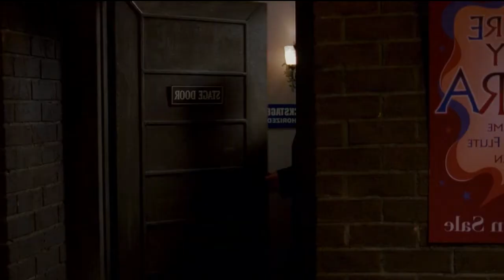Смешные моменты из фильма Супергероиское кино №2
Смешные моменты из фильма Супергероиское кино.